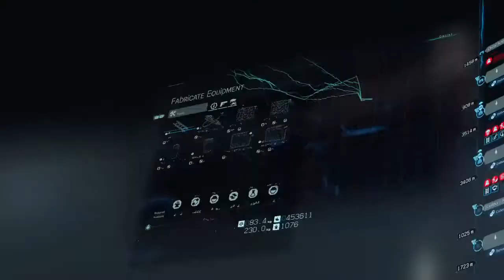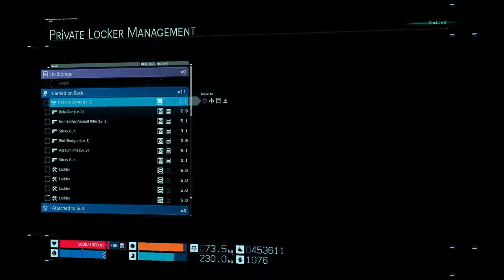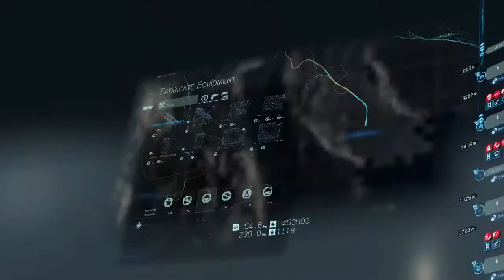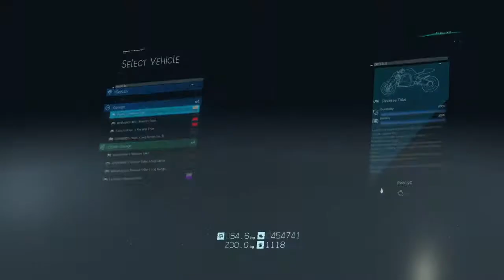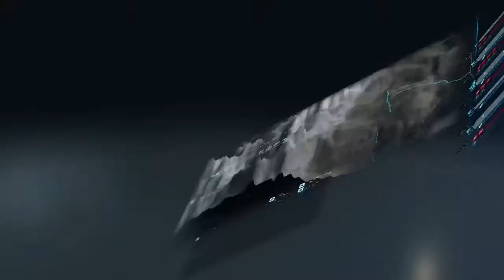Death Stranding - Episode 7: Clifford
Playing Death Stranding Live on PS4